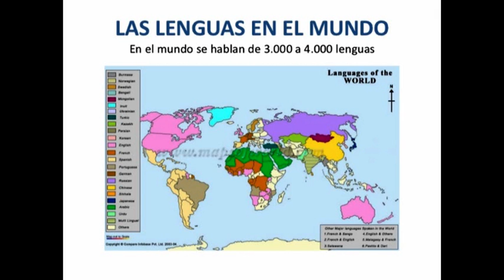LAS 08 DEVASTACIONES QUE DESTRUIRÁN EL PLANETA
MUCHOS DE ESTOS ACONTECIMIENTOS DESTRUCTIVOS ESTÁN SUCEDIENDO EN EL 2015
DE TODOS MODOS, ESTAS SERÍAN ALGUNAS DE ESTOS SORPRENDENTES ACONTECIMIENTOS QUE PUEDEN SUCEDER EN CUALQUIER.